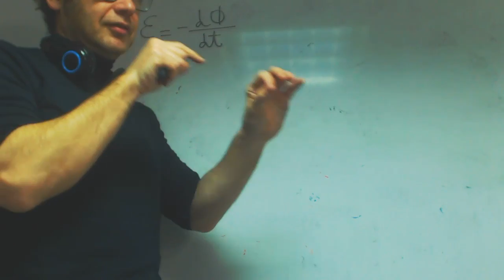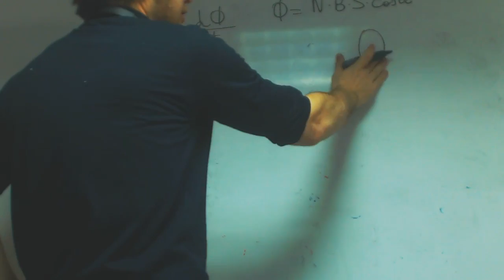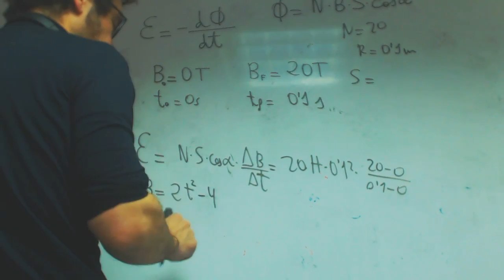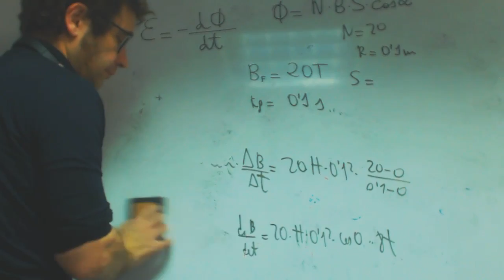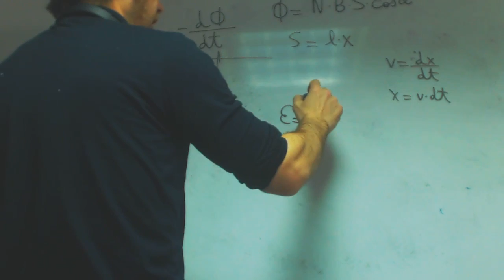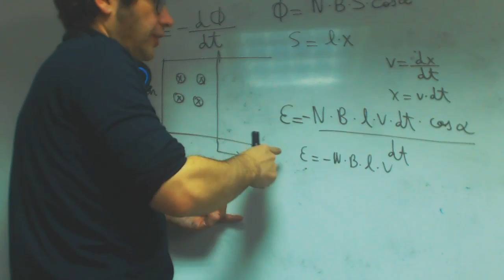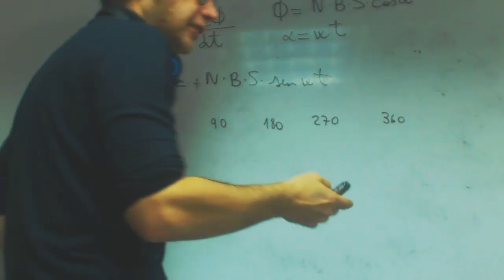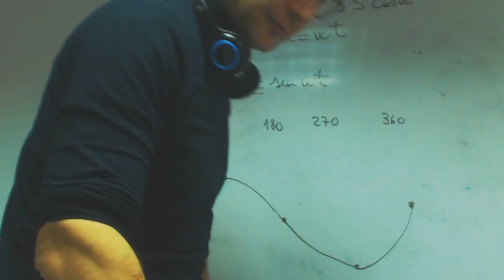Induccion electromagnetica Resumen Mingolla Academia Usero Estepona